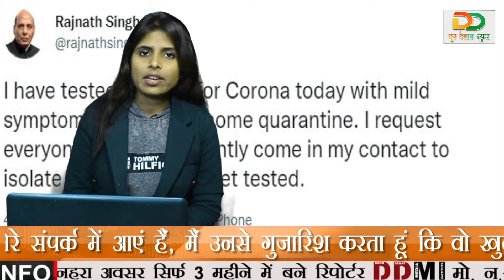रक्षा मंत्री राजनाथ सिंह हुए कोरोना संक्रमित, खुद को किया क्वारंटीन